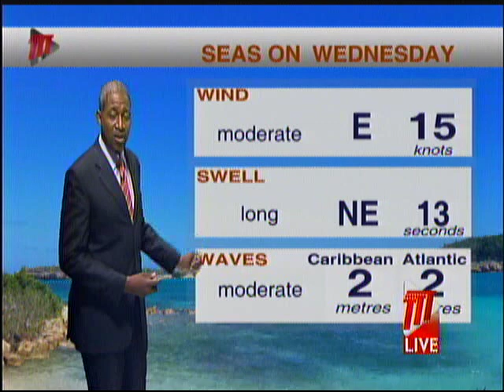Weather Outlook - Tuesday October 1st 2019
Trinidad and Tobago will appear in the 2020 Calendar of the World Meteorological Organization. Find out more and get the forecast with Ean Wallace.